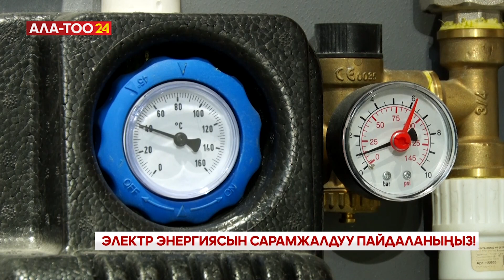Сарамжалдуу болбосок жарыксыз калабыз!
Электр энергиясын сарамжалдуу пайдаланып, аны үнөмдөө ар бир жарандын колунан келет. Энергетика тармагындагы адистер кышка жакын үйлөрдү жылуулап, мүмкүнчүлүк болсо көгүлтүр от менен жылытууга өтүүнү белгилешүүдө. Ошол эле убакта күн энергиясын колдонгондор да арбын.